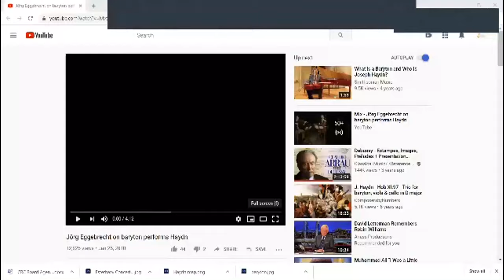Joseph Haydn: The Father of Classicism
Post-radio show discussion with artistic director Derek Delaney on Joseph Haydn's impactful role in the Classical period.